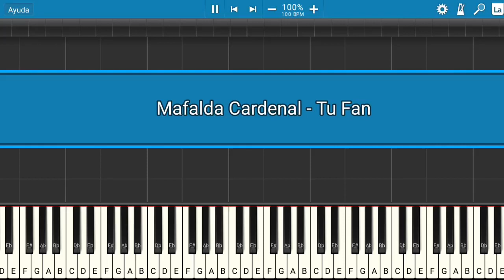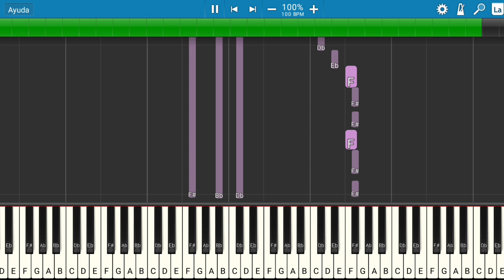Mafalda Cardenal - Tu Fan | Piano Tutorial | Midi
Les presento el tutorial de cómo tocar la canción de Mafalda Cardenal - Tu Fan.